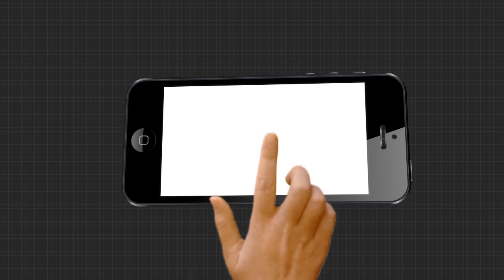ହସ୍ପିଟାଲରେ ଘଣ୍ଟା ଘଣ୍ଟା ଧରି ପଡି ରହିଲା ମହିଳାଙ୍କ ଶବ........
ସମ୍ପର୍କକୁ ଭୁଲି ଗଲେ ଆପଣା ଲୋକ । ହସ୍ପିଟାଲରେ ଘଣ୍ଟା ଘଣ୍ଟା ଧରି ପଡି ରହିଲା ମହିଳାଙ୍କ ଶବ । ମା’ର ଅନ୍ତୋଷ୍ଟିକ୍ରିୟାକୁ ଚାହିଁ ବସିଲେ ଦୁଇ ନାବାଳକ । ବଲାଙ୍ଗୀର ସିଙ୍ଗଡ଼ାବାହଲି ଗ୍ରାମର ଜଣେ ମହିଳାଙ୍କ ସ୍ୱାସ୍ଥ୍ୟାବସ୍ଥା ଗୁରୁତର ହେବାପରେ ବୁର୍ଲା ମେଡିକାଲରେ ଭର୍ତ୍ତି ହୋଇଥିଲେ । ତେବେ ଚିକିତ୍ସାଧିନ ଅବସ୍ଥାରେ ତାଙ୍କର ମୃତ୍ୟୁ ହୋଇଥିଲା.

Category
News and Politics
Licence